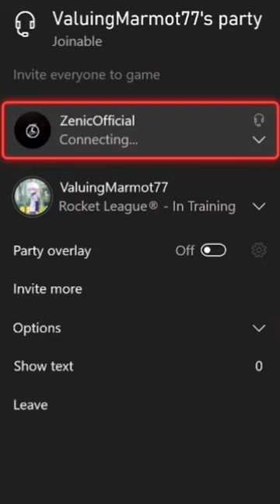💰TAKE THE EXOTIC OR DOUBLE IT FOR THE NEXT PERSON💰